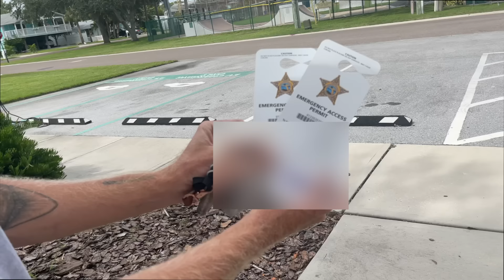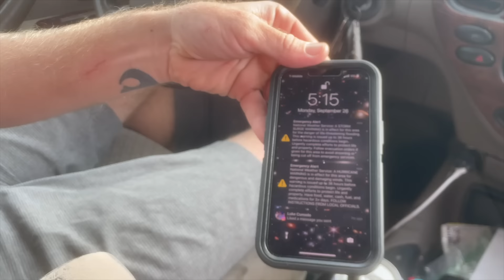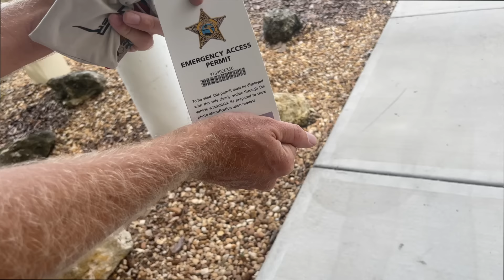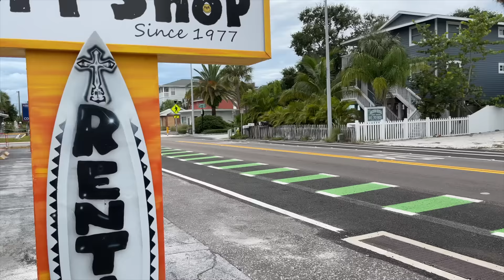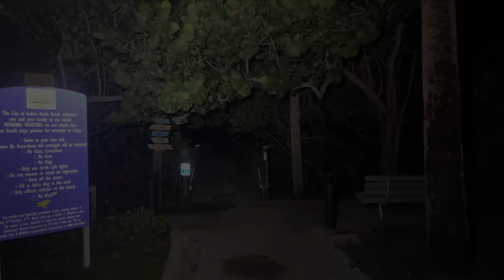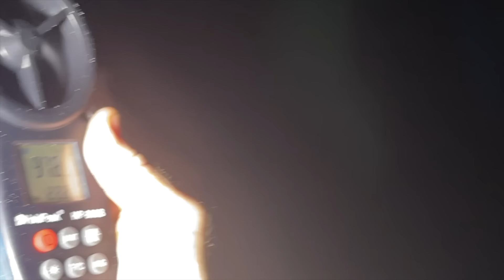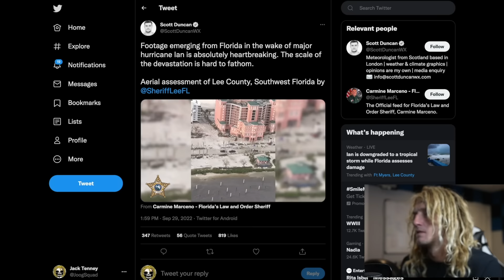SURVIVING INSIDE HURRICANE IAN!! | Full Vlog Start To Finish (Mini Documentary)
RELIEF LINKS
Feeding Florida
Hurricane Ian hit landfall in Florida as a category 4 nearly category 5 Major hurricane. The aftermath and damage from Hurricane Ian is unlike anything Florida has ever seen.

JoogSquad PPJT